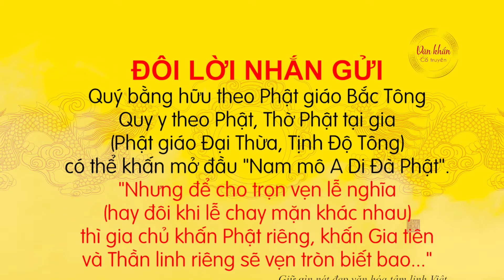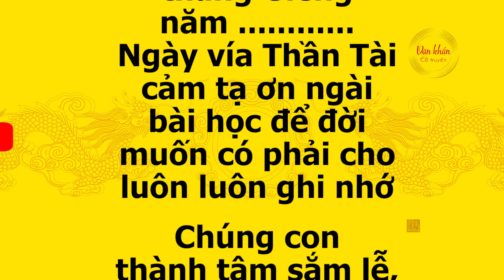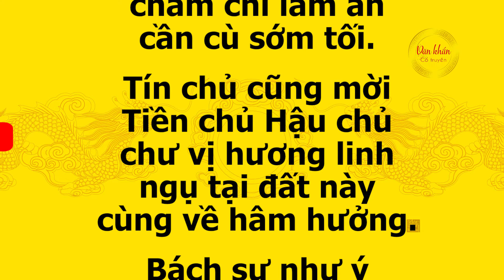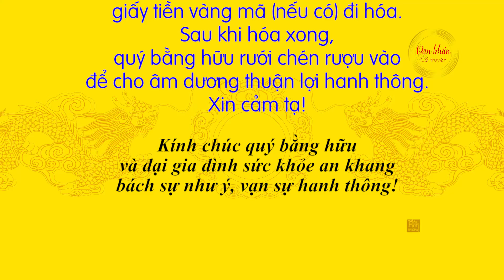Văn Khấn VÍA THẦN TÀI ngày mùng 10 tại cửa hàng, công ty 🙏 Văn Khấn Thần Tài | Văn Khấn Cổ Truyền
Văn Khấn VÍA THẦN TÀI ngày mùng 10 tại cửa hàng, công ty - Tạ ơn chư vị Thần Tài 🙏 Văn Khấn Thần Tài | Văn Khấn Cổ Truyền
🔴 Cách Tăng Giảm Tốc Độ Chạy Chữ Của Bài Văn Khấn Trên Kênh Youtube Văn Khấn Cổ Truyền
🔴 Tất cả các bài văn khấn được update liên tục tại "Bộ Văn Khấn 2022" trên kênh youtube Văn Khấn Cổ Truyền. Bộ văn khấn 2022 năm Nhâm Dần
🔴 Link đăng ký để nhận những bài khấn mới Xin cảm ơn công đức của quý bằng hữu.

Thần Tài (財神 Tài thần) là một vị thần trong tín ngưỡng Việt Nam và một số nước phương Đông. Đây là vị thần theo quan niệm dân gian sẽ đem lại tiền tài, may mắn. Người ta thường vẽ ông hình một người mặt đen, râu rậm, tay cầm roi, cưỡi cọp đen. Dân gian còn gọi ông là Tài Bạch Tinh Quân

Văn khấn cổ truyền nơi lưu giữ sưu tầm các bài văn khấn, bài cúng, bài khấn nôm, cúng gia tiên, cúng thổ công thần linh, thần tài ... theo tâm linh, phong tục Việt xưa. Tổng hợp hiệu đính và chỉnh sửa dịch nghĩa từ các bản văn khấn cổ, văn khấn nôm, thọ mai gia lễ, khoa cúng thông dụng ... Văn khấn Cổ truyền Việt Nam
Văn Khấn VÍA THẦN TÀI ngày mùng 10 tại cửa hàng, công ty - bài cúng thần tài - văn cúng thần tài | Bài cúng hay
Văn khấn ngày vía thần tài tại cửa hàng công ty.
© Bản quyền thuộc về Văn khấn Cổ truyền. Bản sắc tâm linh Việt.
Những bài văn cúng hay nhất.
© Copyright by Nhóm Duc Chinh Feng Shui, Team Phong Thủy Theo Cách Nhìn Mới ☛ Do not Reup